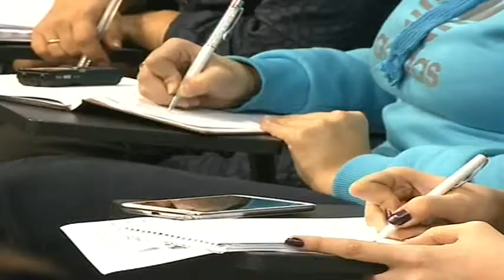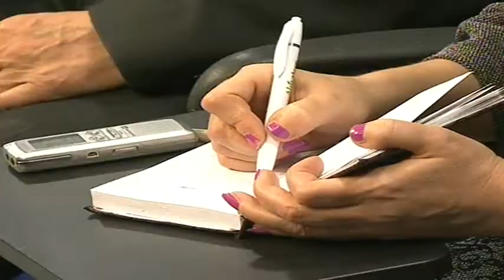Выездной брифинг в Карагандинской области